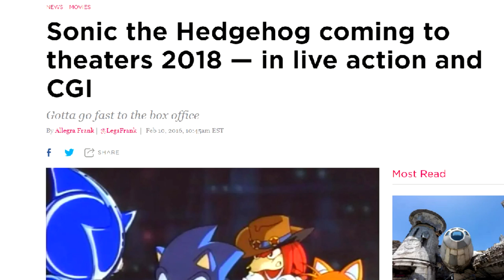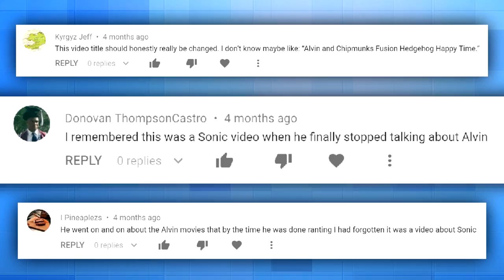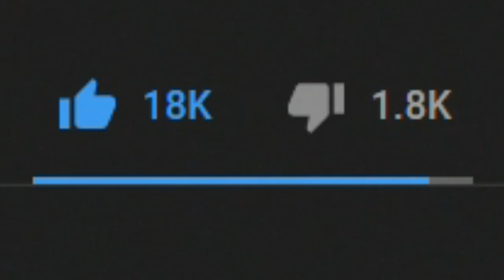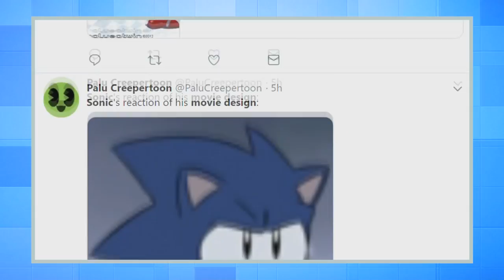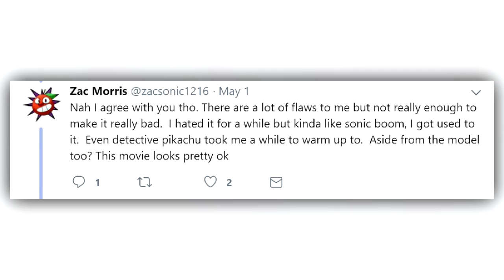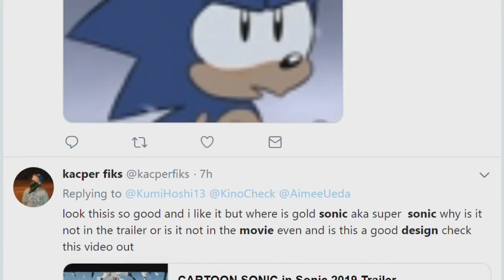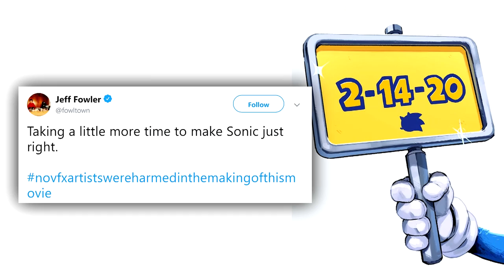The Sonic Movie Fiasco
After all my silence on this matter, I am finally coming out to talk about my experience in the era of the Sonic movie trailer.